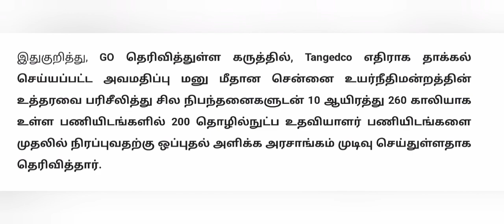தமிழ்நாடு மின்சார வாரியத்தில் 200 புதிய பணிகளை TNPSC மூலம் நிரப்பிட ஒப்புதல்..